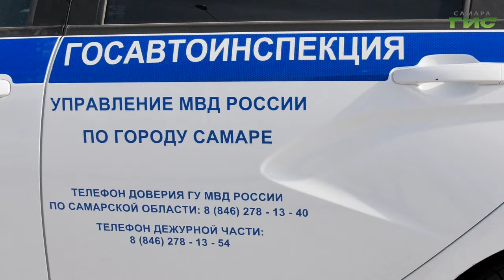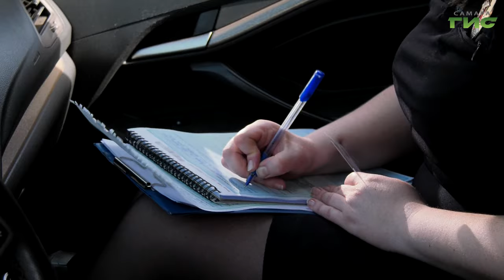"Тонировка авто". "Специальный репортаж" от 24.04.2024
С 2016 года правила тонировки автомобилей регламентирует ГОСТ.  Однако их соблюдает далеко не каждый водитель. С нарушителями инспекторы активно ведут борьбу - устраивают профилактические рейды. Такая работа направлена на предупреждение дорожно-транспортного травматизма, повышение ответственности и культуры безопасного поведения участников дорожного движения. Она проходит в рамках муниципальной программы "Повышения безопасности дорожного движения в городском округе Самара на 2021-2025 годы". Водитель этой машины был пристегнут, скорость не превышал, однако вызвал подозрение.